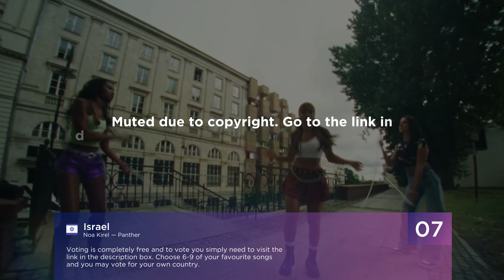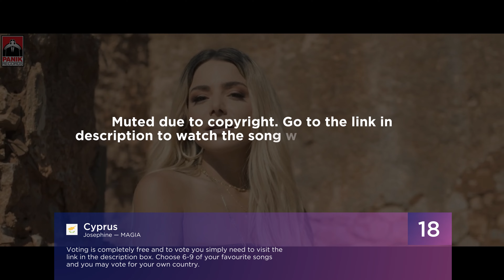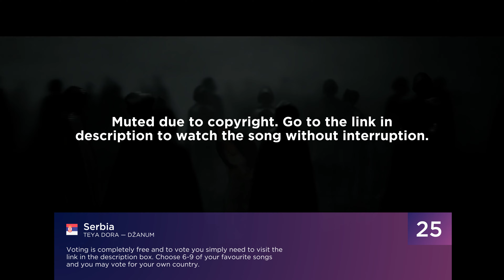Flopvision 2023 | Official Recap of All Songs | Grand Final | Baku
Official Recap of All Songs competing in the Grand Final of the fifth edition of Flopvision, held in Baku, Azerbaijan. Who will win? Voting now closed.

Every vote counts. Support your favourite songs for free, it only takes 30 seconds. You can help decide the winner of Flopvision Song Contest. Voting closes at 19:30 BST on 03/06/23.

You do not need to give any personal information to vote and voting is completely free. You can vote multiple times and you can vote for your own country. Spam voting is not permitted. Voting is independently monitored by Verila. By voting, you accept the Terms & Conditions and the Privacy Policy laid out on Verila’s website.

Flopvision Song Contest was created with the intention of sharing the spotlight not only with the winner, but also the song which unfortunately places last in the competition. Two countries will win the fifth edition, the first and the last place. As a result, please keep your comments respectful. We will not tolerate racism, sexism, ableism, homophobia, transphobia, body-shaming or any other derogatory or hostile language. Offensive users will be blocked and reported and will not be able to vote.

Video created and produced by EurovisionHQ in 4K.

Flopvision is a concept contest based on the Eurovision Song Contest. It is not endorsed by the European Broadcasting Union. This video is for entertainment and informational purposes only.